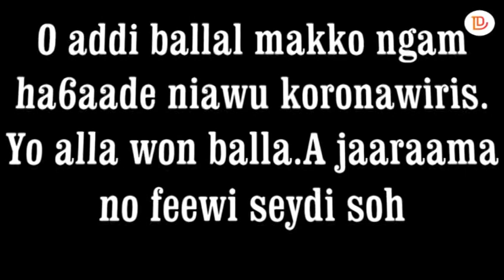M SIDEL SOW EN CROISADE CONTRE LE COVID 19 DANS LA COMMUNE DE TESSEKERE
M.Sidel Sow par ailleurs coordonnateur de l'APR dans le département de Linguère, conseiller économique social et environnemental et Chef de village Bogal Danayal dans la commune de Tessékéré a apporté sa partition dans l'effort de guerre contre le COVID-19 dans son fief ce samedi 21 mars 2020.Il a donc répondu à l'appel du président avec ses propres moyens d'une valeur de plus de 300.000F.Il a ainsi distribué des détergents dans 06 sectuers de la commune avec la collaboration du maire de la commune Bathie Galéle Ba.
Il ne compte pas arrêter en si bon chemin.Il fera tout son possible pour revenir à la charge car la bataille ne fait que commencer.
Il a foncièrement remercié son responsable le président de la République par rapport à sa bonne gestion de cette pandémie dès son apparition dans notre.